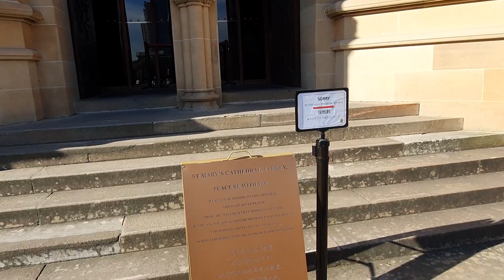시드니 시티 일상 브이로그 | 하이드 파크와 세인트 메리 대성당 - 호주 시드니 시내 투어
커피 한잔 사서 잔디밭에 앉은 다음 코알라처럼 빈둥거리기 좋은곳.
시드니 시내에서 가장 큰 공원인 하이드 파크에 다녀왔습니다.

호주 시드니 산불 완벽한 진화를 기원합니다